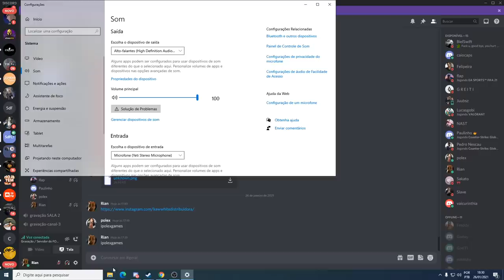Consegui usar um DRONE no COMPETITIVO do CS:GO (informações privilegiadas & foguetes)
Consegui jogar um competitivo no CS:GO usando um drone muito OP! Consegui informações privilegiadas